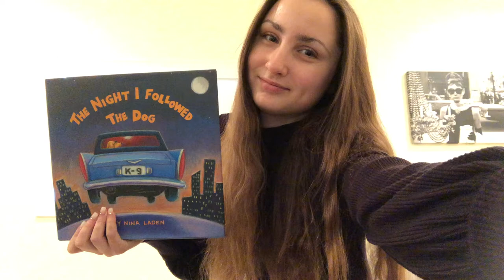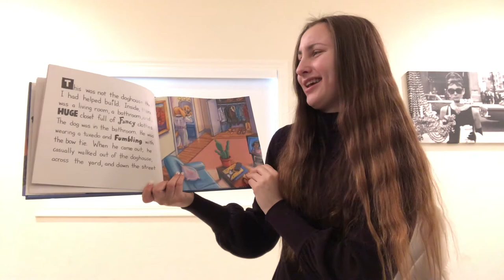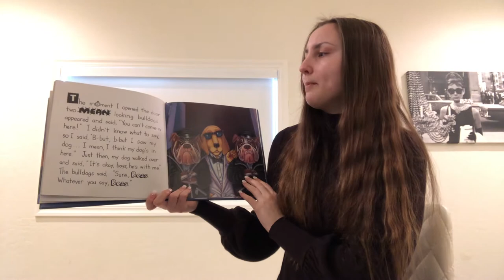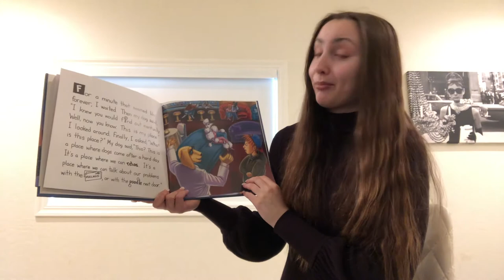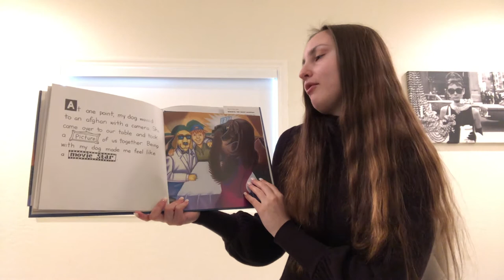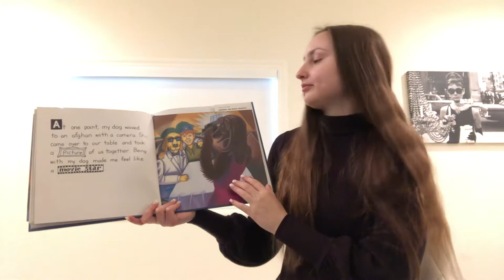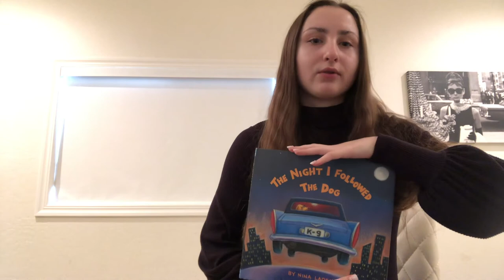"The Night I Followed The Dog" Read Aloud - English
The book "The Night I Followed The Dog" written by Nina Laden.